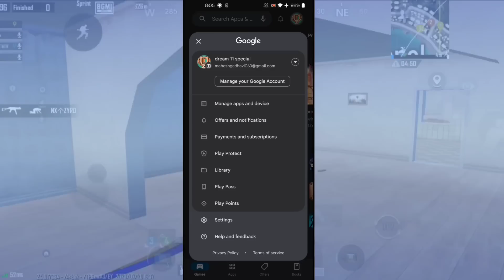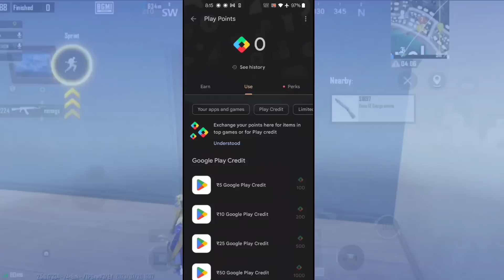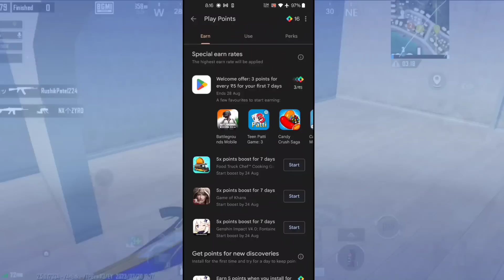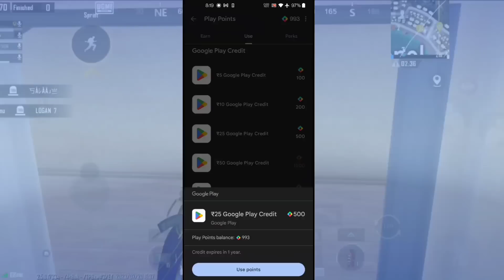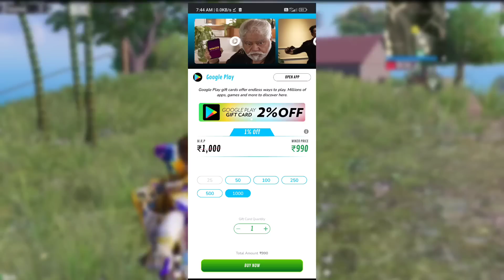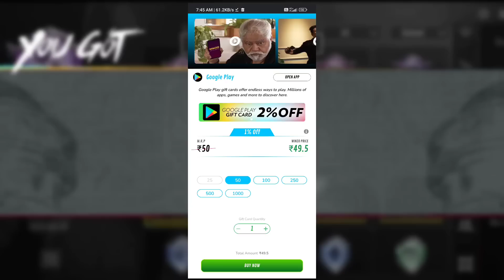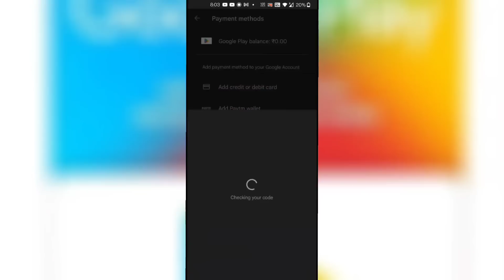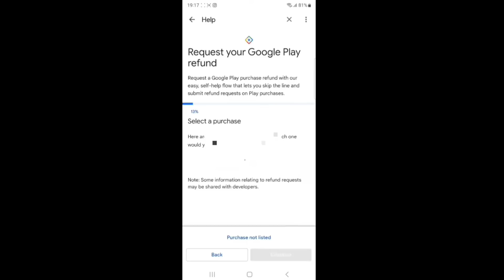😱 Free 360 Uc & A2 Royal Pass In Bgmi | Bgmi Free Rp Kaise le | How To Get Free Uc In Bgmi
Biggest hidden Trick 😱 Free 360 Uc & A2 Royal Pass | Bgmi Free Rp Kaise le | How To Get Free Uc In Bgmi

NAME : Tech To Latest

• Querries Solved

free uc
free royal pass pubg mobile
free roval pass
free royal pass bgmi
free royal pass pubg
free royal pass kaise le
bgmi uc
bgmi uc purchase
bgmi uc purchase website
bgmi uc offers
bgmi uc buy

bgmi uc free trick
bgmi uc free kaise le
bgmi rp free trick
bgmi today event
bgmi free Royal pass
bgmi free ro kaise le
bgmi 300 uc free
bgmi free rp
bgmi new mode Date
bgmi new mode release date
bgmi new season release date
bgmi unban
bgmi update
Bgmi 2.6 ingame update
bgmi download
bgmi April unban
2.8update bgmi
2.8 update pubg tier reward
Bgmi unban hint
2.8 update pubg mobile
2.8 update kaise karen
2.8 update kab aaega
2.8 update leaks
2.8 update kab aane wala hai
2.8 update kab aayega
2.8 update features

Biggest Trick 😱 Free 360 Uc & A2 Royal Pass | Bgmi Free Rp Kaise le | How To Get Free Uc In Bgmi

Tech To Latest
Mahesh Gadhavi